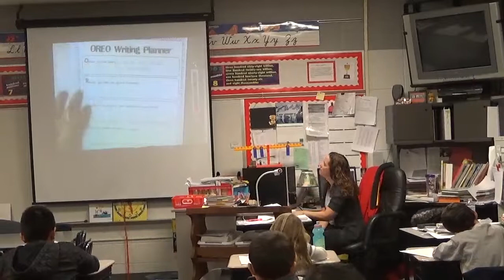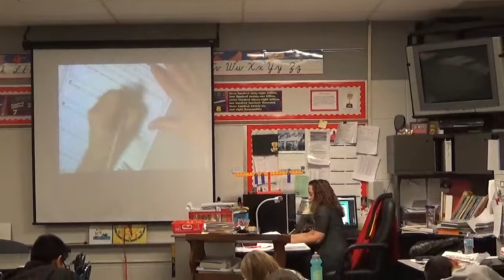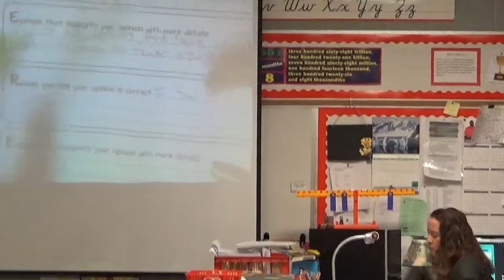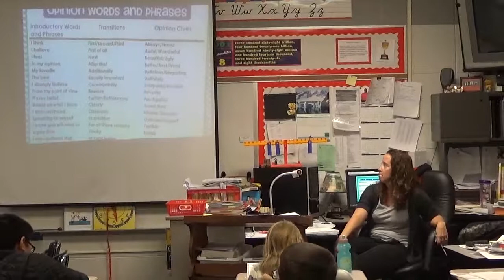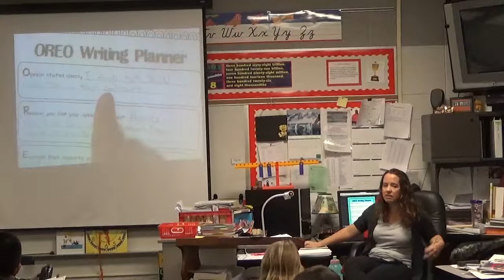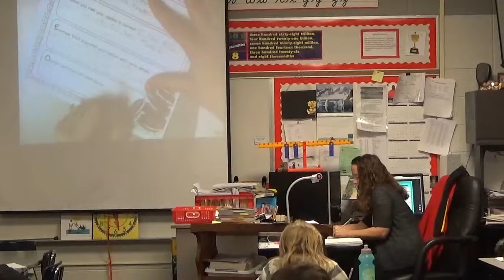Amber Baker 2